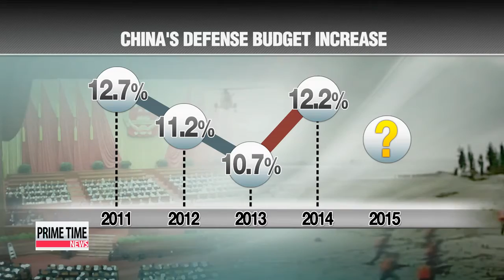China′s annual political gathering to set military budget 중국 양회에서 국방예산 늘릴까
More than 2-thousand top political advisers in China have gathered to kick-start the country′s biggest political meeting.
For more, we turn to Paul Yi at the News Center.
Paul, this annual meeting is expected to set the tone for the national congress later on Thursday.
What else should we expect to come out of this venue?
The first of the two big sessions  the Chinese People′s Political Consultative Conference  has just gotten underway in Beijing.
It will cover many topics,... encompassing the full spectrum of Chinese society, but one of their focal points will be the country′s military spending plans.
Arirang′s Kwon Soa has more.
Chinese President Xi Jinping′s vision for a stronger China includes building up its army.
Political leaders will be discussing ways to achieve that at the Chinese People′s Political Consultative Conference and National People′s Congress, dubbed as "the two sessions".

"An expansion of military power according to a nation′s economic growth is inevitable. The same goes for China."
China′s military spending had been on the decline until 2013, but increased by 12 percent last year to more than 1-hundred-30 billion U.S. dollars,... putting China behind top military spender the United States.
China′s defense budget is expected to increase again this year, especially given the country′s involvement in a territorial dispute with Japan over an island chain in the East China Sea... and Tokyo′s announcement earlier this year of its biggest defense budget ever.

"National defense modernization is the key to modern warfare. It′s like the nerves inside a body."
There′s global interest in the upcoming announcement, as many countries try to narrow the gap in military spending with China.
China′s 2015 defense budget is expected to be unveiled on the opening day of the National People′s Congress on Thursday.